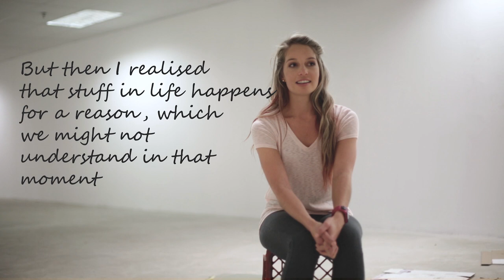Wayne Bester || Raw Episode 3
Why I started this project.

I went through a healing phase, and thought that there might be other people that also need help but they are to scared to talk about their situation.
So I asked some of my fellow dancers if they are willing to share their stories so that I can use that as inspiration for this project. My goal with this project is, even if its just one person somewhere in the world, to help them find I way to express themselves with dance or relate with one of the dancers in this project to start a journey of healing.

Psalm 149:3
Let them praise his name with dancing and make music to him with timbrel and harp.

*** Availible in 1080 HD***

Nicole Cross - Dancing On My Own

CHOREOGRAPHY: Wayne Bester

DANCER: Anri Bosch

VIDEOGRAPHER: Gabrielle Bester - Pointe Photography

DANCERS:
Wayne Bester
Criska Slabbert
Luzanne Potgieter
Armand Pretoruis
Celia van Tonder
Kelly de Aguiar
Liezl Broodryk
Tamsyn Dexter
Anri Bosch
Janine du Plessis
Tsebang Sipambo

FILMED IN: Centurion/ Pretoria